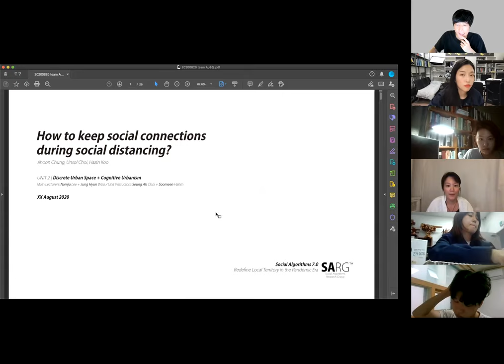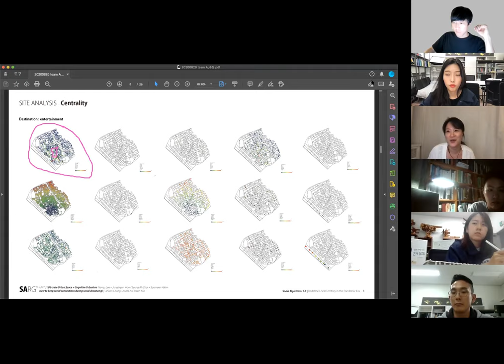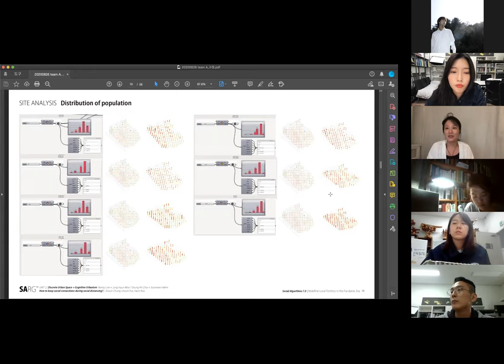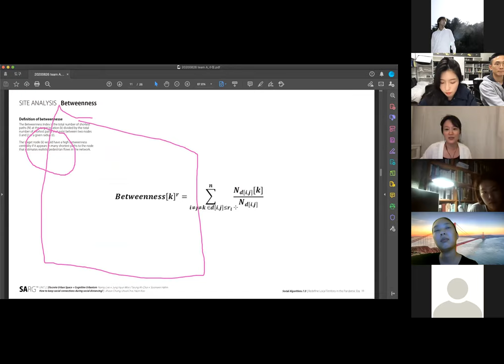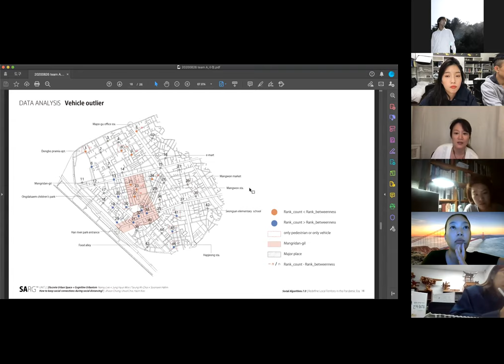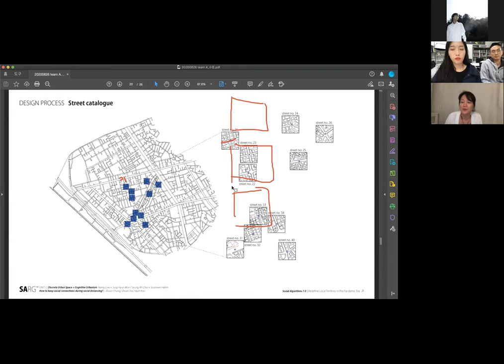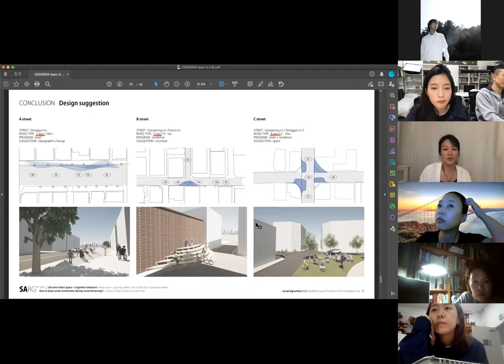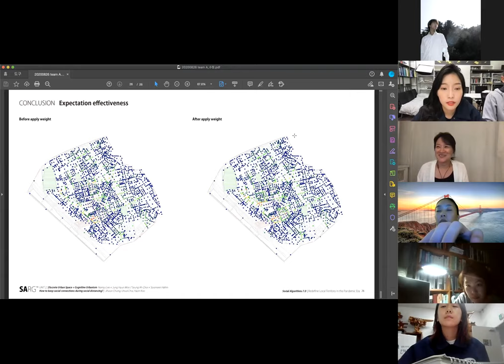Day11 S2 NJ&Woo 8 Meeting Team A-1